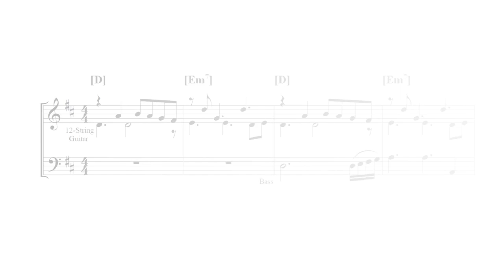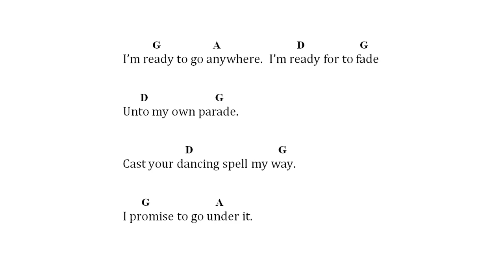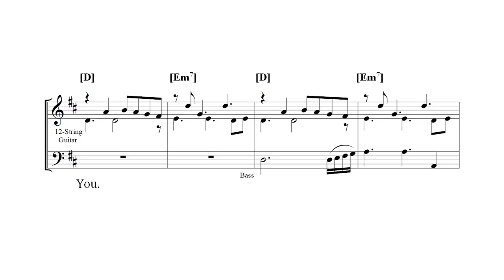Chords for Mr. Tambourine Man (The Byrds)